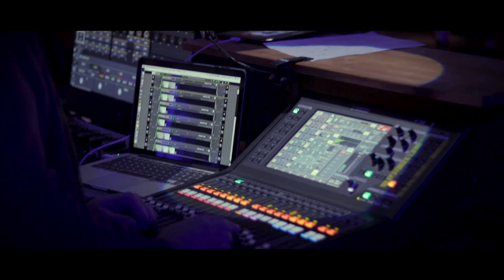Breaking Cadence 2020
Breaking Cadence promo video make sure to leave a like for more videos